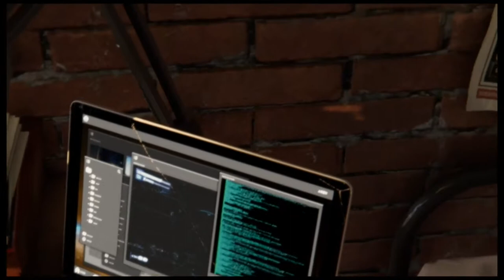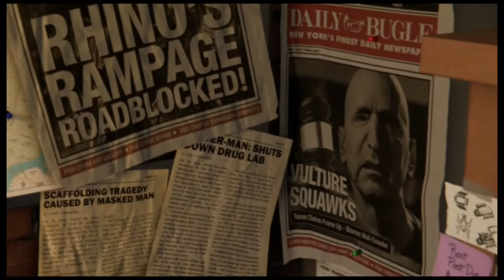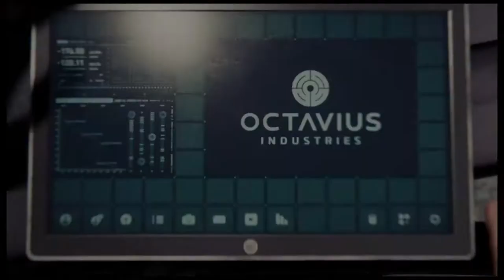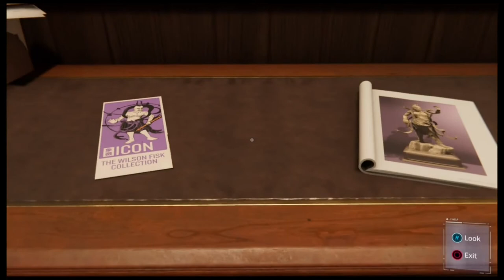A History of the EF Word (repost)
Unfortunately the long weeked brought about tragic news for one of the boys so we won't be posting a new episode this week
but instead of not releasing at all we wanted to repost one of our more popular episodes because it was the first chance
the creators of the EF word (Anthony & G)  got a chance to sit down and talk about how the show got started.

So here is a repost of our Deep Dive #12 - "A History Of The EF Word"

Follow theefwordpodcast on Instagram

- Follow G on twitter @theEFwordsG